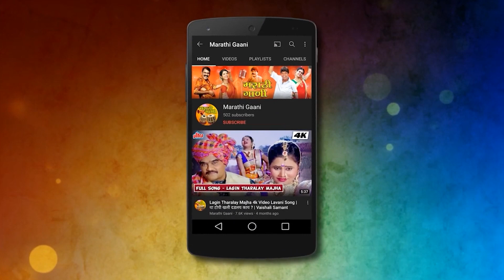पाहू नको गं दुरुनी | Pahu Nako Ga Duruni | Sudesh Bhosale ft Alka Kubal |Romantic Song |Marathi Song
Presents the new marathi romantic song "Pahu Nako Ga Duruni" from the superhit marathi movie "Zakali Muth Sawwa Lakhachi" sung by Anupama Deshpande, Sudesh Bhosale and composed by Satish, Pramod and lyrics are penned by Pravin Davane, Pramod Saraf.

Credits
Movie - Zakali Muth Sawwa Lakhachi
Song - Pahu Nako Ga Duruni
Singer - Anupama Deshpande, Sudesh Bhosale
Composer - Satish, Pramod
Lyrics - Pravin Davane, Pramod Saraf